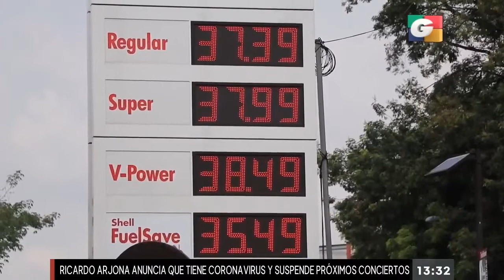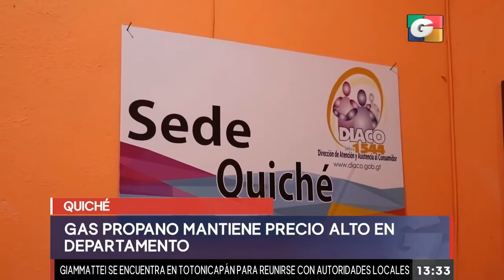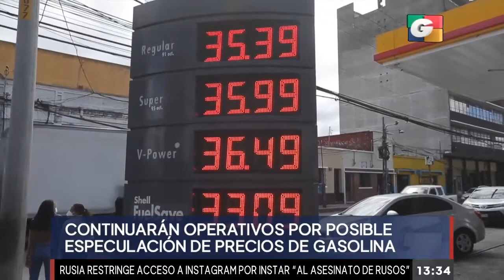Noticiero EN VIVO 1 pm, 11 de marzo de 2022